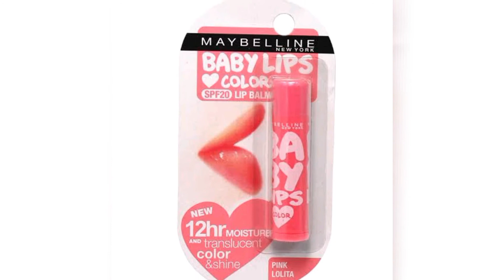Maybelline Baby Lips Color Lip Balm Review | Door Been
Welcome to Door Been

In this video I am going to share with you all Maybelline Baby Lips Color Lip Balm Review | Maybelline Baby Lips Color Lip Balm | Door Been